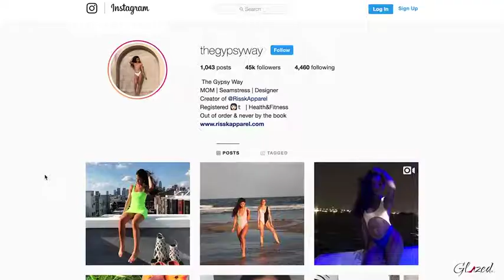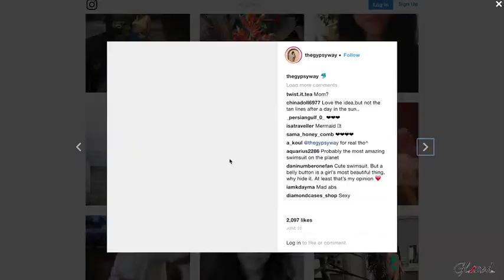Living Life Out of Order with Rissk Apparel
Kirsten, co-founder of Rissk Apparel, followed a different path than most people, but her outcome is what really matters.

At the age of 18, Kirsten was sitting in her college class, 10 days after giving birth. She describes the situation as painful. As one classmate said to her, “Go home, be with your baby!” With the dream of becoming a nurse,  she knew putting off school was not an option.

By age 20, Kirsten accomplished her dream by graduating from nursing school. Although this is a big accomplishment, there was still another big road ahead; starting her nursing career.

Kirsten mentioned, “Most people in nursing know, they don’t go easy on you.”

She soon found herself unhappy and wanting to do more. Following her passion, she began getting back into fashion. It’s at that moment when Rissk Apparel was born.